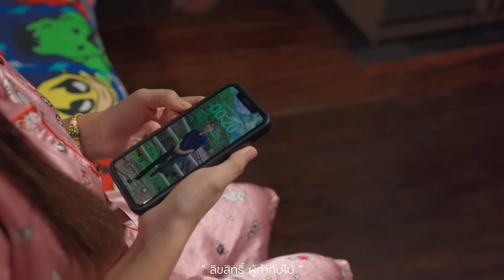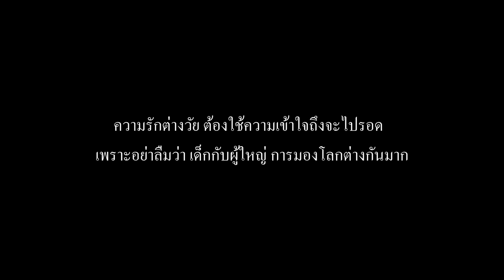ผัวเด็ก l หนังสั้นไทแบนด์ EP223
ยากษัยเส้นตรามังกรดำ กระปุกละ 390-
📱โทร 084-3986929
📱Line : @mongkon
📱Fanpage : มังกรดำ-Black dragon
📱มีใน Shoppee / Lazada / Tiktok Shop